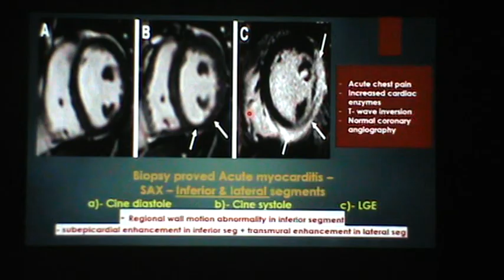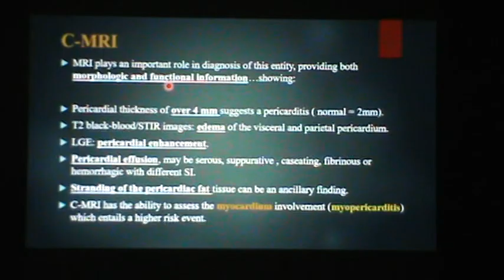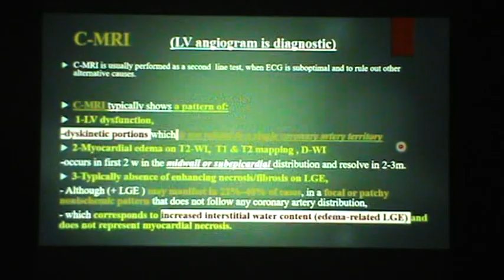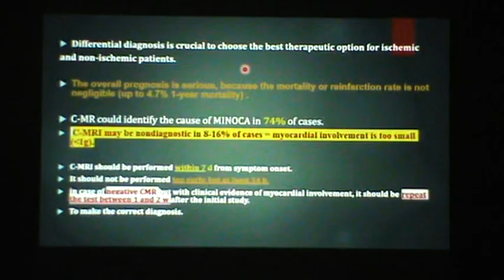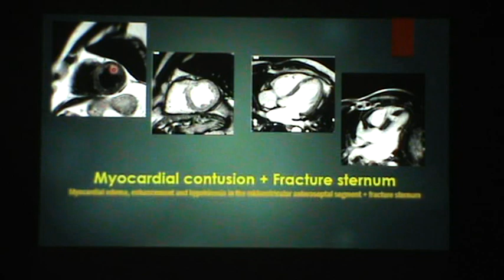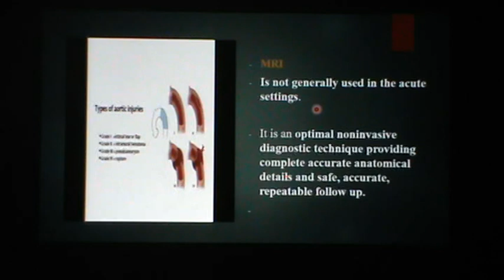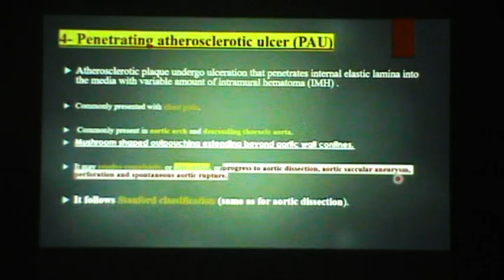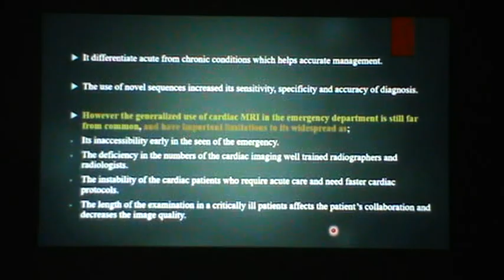Lecture (5) {Part II}:Cardiac MRI in CVS emergencies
Prof. Dr. Maha Belal (Head of the Diagnostic and Interventional Radiology department) talks about the role of cardiac MRI in the evaluation of CVS emergencies.